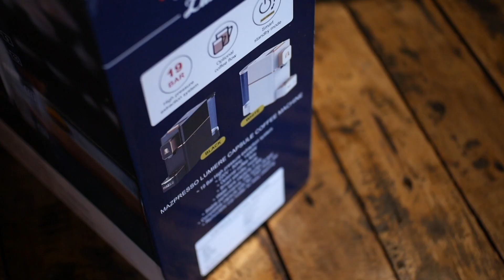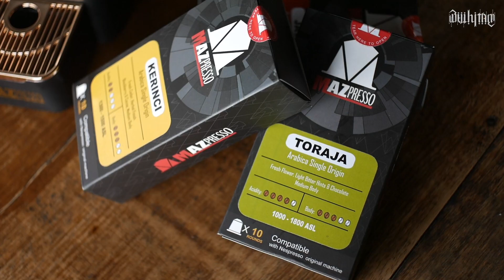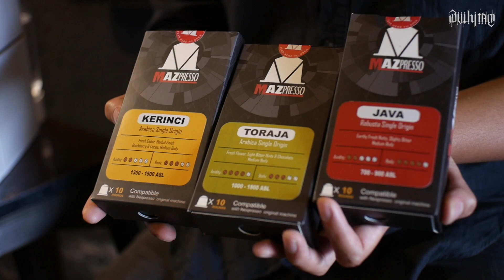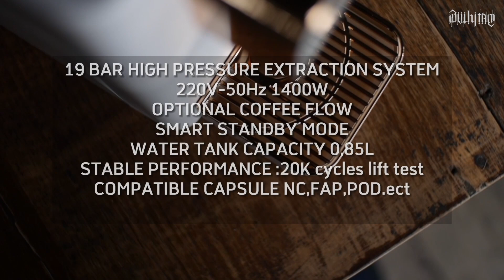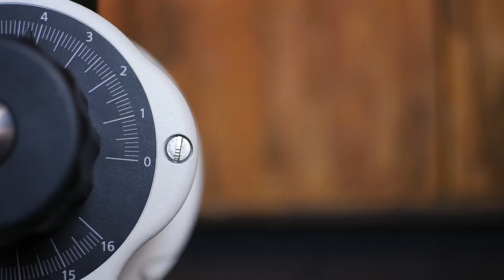NGOPI PRAKTIS BERSAMA MESIN KOPI KAPSUL "MAZPRESSO LUMIERE"(REVIEW)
Sekarang ini kebutuhan kopi sudah mencakup semua segmen,salah satu solusinya adalah mesin kopi kapsul yang buatnya mudah dan praktis,Mazpresso ini bisa kalian jadikan salah satu pilihan kalian untuk alat ngopi dimana aja,mau di kantor hotel,restaurant atau rumahan juga bisa.

Link pembelian:

Mesin Kopi Capsule Mazpresso Lumiere

Linktree :
Linktr.ee/almazcoffee